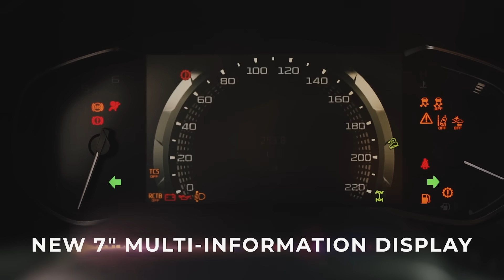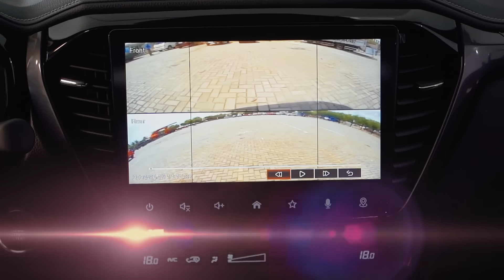2024 Isuzu D-MAX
Get ready to redefine your driving experience with the game-changing 2024 Isuzu D-MAX! Equipped with Differential Lock and Rough Terrain Mode, 360 Around View Monitor, and Digital Video Recorder, ready to take your drive into new heights!